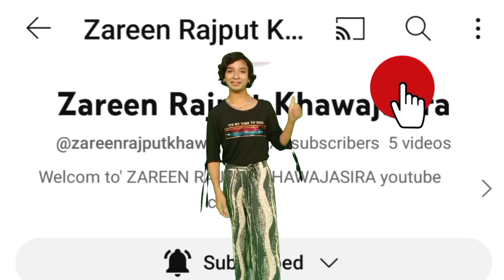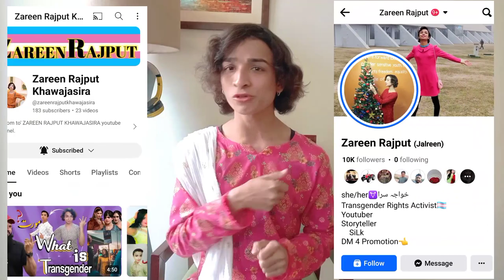Transgender In Election 2024 - Nayyab Ali - General Election 2024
In this video I am telling about about general election 2024 in pakistan and also a transgender person Nayab Ali participate in election 2024

Welcom to' ZAREEN RAJPUT KHAWAJASIRA youtube channel.

On this channel of mine you will find vlogs and new content that you want to see some things about my life that I have seen in my life.